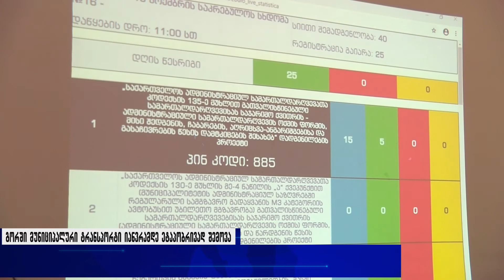გორში მუნიციპალური ტრანსპორტი იანვრამდე ეტაპობრივად შემოვა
გორში 30 მუნიციპალური ავტობუსის შემოყვანა რომელიც 12 ნოემბერს უნდა მოხდარიყო გადაიდო და ეტაპობრივად იანვრამდე დასრულდება ამის შესახებ ,,თრიალეთს,, მერიის იურისტი ესაუბრა, შემოყვანილი ავტობუსები კი მხოლოდ ქალაქს მოემსახურება, რაც შეეხება მუნიციპალიტეტის სოფლებს მერია ამისთვის კონკურს გამოაცხადებს, რის შემდეგაც გახდება ცნობილი თუ ვინ მოახდენს მგზავრთა გადაყვანას ქალიდან სოფლებში, სანებართვო გადასახადი მიკრო ავტობუსზე 25 ლარი იქნება, ავტობუსზე კი 35.

მუნიციპალური ტრანსპორტის ფუნქციონირებისთვის რიგ წესებზე საკრებულომ დღევანდელ სხდომაზე იმსჯელა,  შესაბამისი დოკუმენტით გაიწერა ავტობუსების გადაადგილებისთვის  მარშუტები, ტარიფები და ჯარიმები. რაც შეეხება ტრანსპორტის მოძრაობის დროს ამ ეტაპზე კონკრეტულად განსაზღვრული არ არის.

რაც შეეხება  მგზავრობის ფასს, ქალაქში გადაადგილება 50 თეთრი იქნება, ხოლო სოფლებში ინდივიდუალურად კონკრეტული ტარიფი.